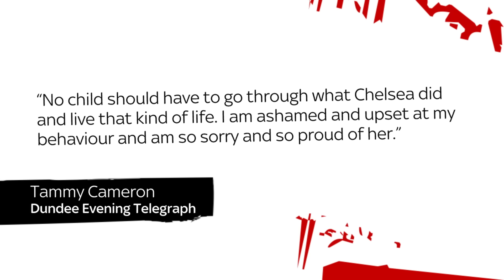Michelle Dewberry: Tough love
Michelle looks at whether children have lost the fire in their bellies, as she talks about the story of Scottish teenager Chelsea Cameron who wrote an open letter to her drug addicted parents thanking them for teaching her to be independent.